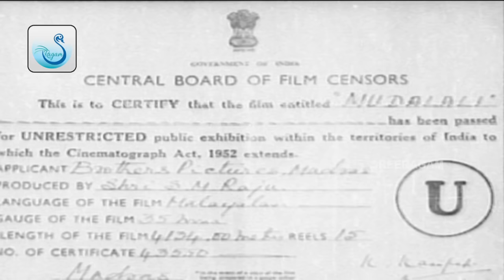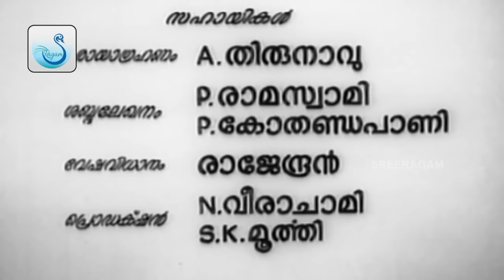Muthalali | super hit movie | Prem Nazir & Sheela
Muthalali is a 1965 Malayalam language film directed by M. A. V. Rajendran. It stars Prem Nazir, Adoor Bhasi, T. S. Muthaiah and Thikkurissy Sukumaran Nair. Muthalali is inspired by the Tamil language film of the same name.

The Tamil film Muthalali (1957), produced by M. A. Venu and directed by ‘Muktha’ Sreenivasan made on a small budget, was a huge hit. The film won the National Award for the best Feature Film in the regional language category. It was the screen version of a popular play by the same name written by A. K. Venkataramanujam. The unprecedented success of the film was attributed to its good script combined with strong mass elements like songs and performances.

The producers remade the film in Malayalam with the same title. It was released on 30 April 1965. Directed by M. A. V. Rajendran, the film was shot at Rathna Studios, Salem. Dance sequences choreographed by ‘Chinni’ Sampath were an attraction of the film. Music director K. V. Mahadevan who composed the music for the original recommended his assistant T. K. Pukazhenthi’s name to compose for the remake. Playback singer B. Vasantha made her debut in Malayalam films through this film.

Cast
Prem Nazir as Venu/Velu
Sheela as Devaki
Kottayam Santha as Meenashi
Pappukutty Bhagavathar as Kesavan
T. S. Muthaiah as Vikraman Nair
Aranmula Ponnamma as Saraswathi Amma
Baby Padmini as Malathi
Panjabi as Sankaran
S. P. Pillai as Paramu
Thikkurissy Sukumaran Nair as Raman Nair
Santo Krishnan as Watchman